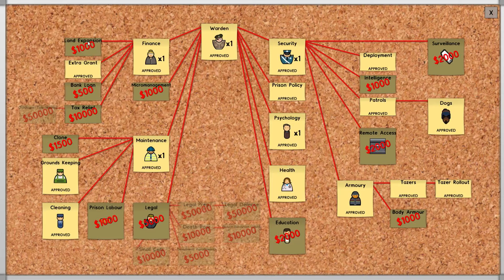Prison Architect: Full Release! - Castle Prison #6 - Better!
Prison Architect has been fully released, so we're going to make a castle! You know, how we do in most games.